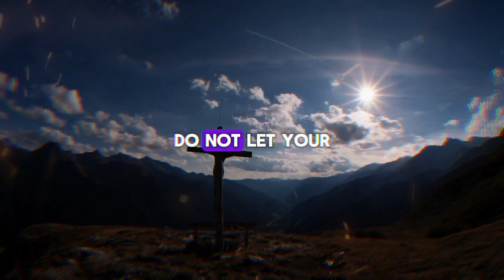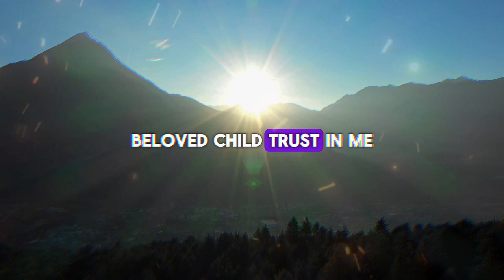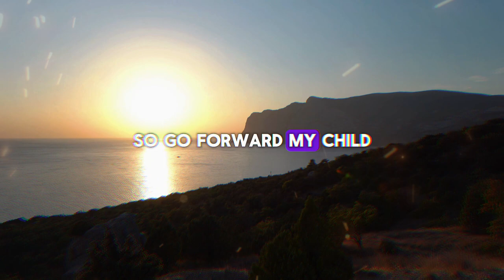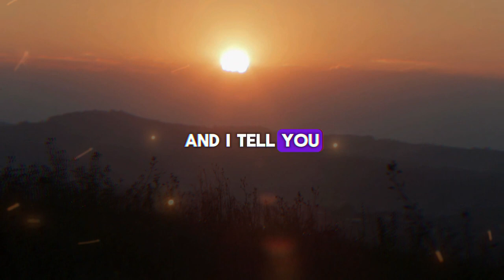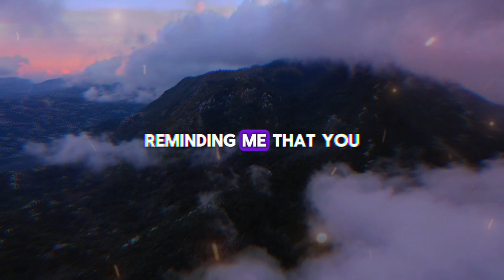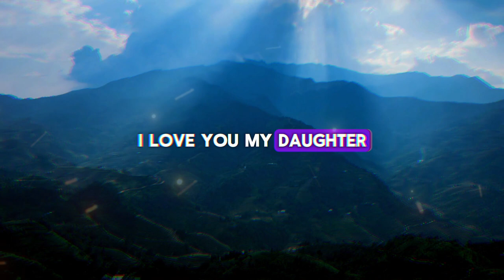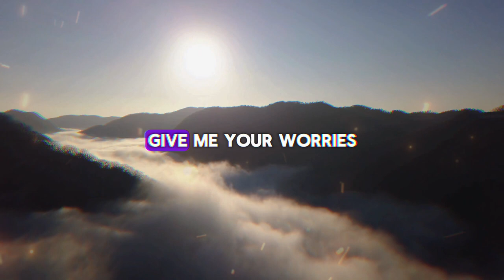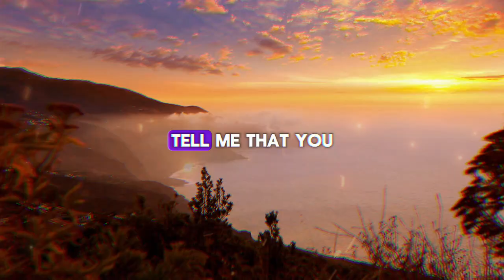DEVIL WANT'S YOU TO SKIP THIS VIDEO ➨ Gods Message for You | EternalEchoes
DEVIL WANT'S YOU TO SKIP THIS VIDEO  ➨ God Message for You | EternalEchoes

God helps
Godly quotes
Bible Quotes
God Message Tarot
Financial abundance
Angels message
Jesus message
Godly quotes
Lord Helps
Jesus quotes
God
God message
Jesus
Jesus message
God messages
Urgent message from God
Jesus says
Angel Signs
God msg
Angels message
Universe message
Money miracle
Life quotes
Faith quotes
Universe message
Angel message
God Message For You Today
God says
Positive life affirmation
1111
Inspirational message
Spiritual guidance
Overcoming challenges
Belief and trust
Inner strength
Positive mindset
Self-improvement
Emotional healing
Personal growth
Spiritual journey
Hope and encouragement
Finding purpose
Motivational speech
Self-worth and self-esteem
Divine guidance
Divine intervention